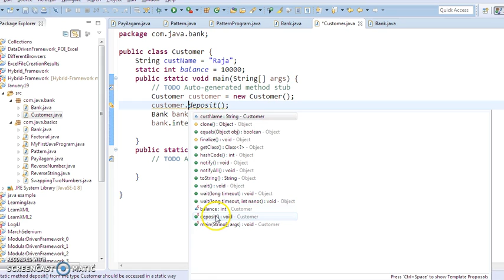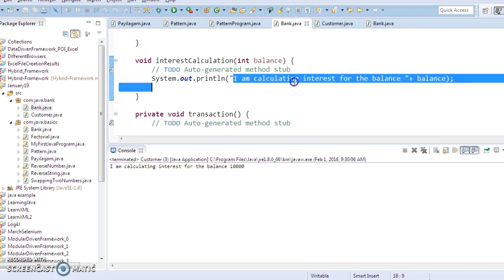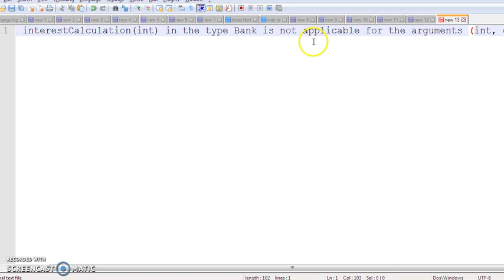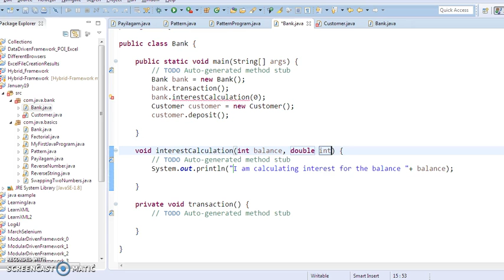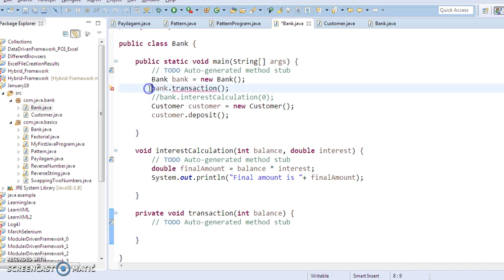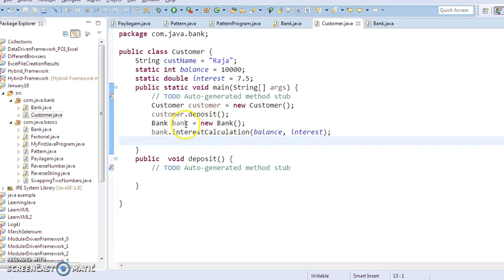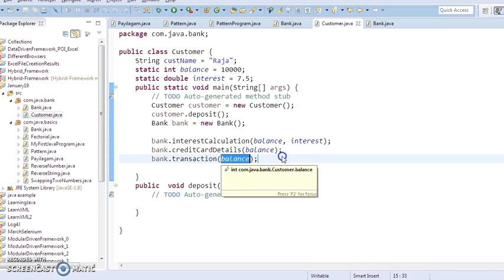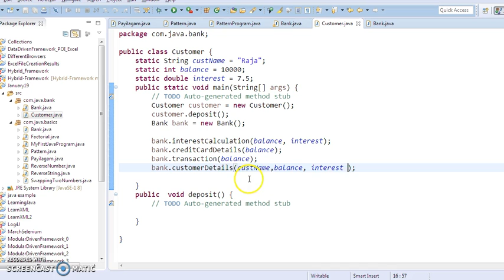Java in Tamil - Passing Parameters to methods from Other Class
Java in Tamil - Passing Parameters to methods from Other Class.  Please watch before watching this video for better understanding.